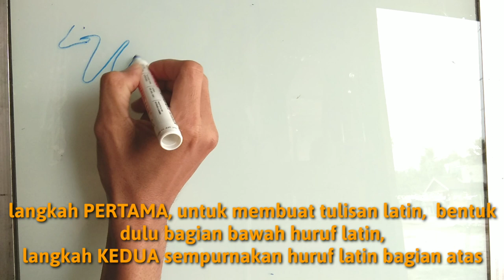Belajar cara membuat tulisan latin bersambung untuk pemula cutting sticker manual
Melayani pemasangan
Cutting stiker
Cetak prasasti anfield wrap wrap me in plastic Kontak bisnis WA 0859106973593 Cara membuat tulisan latin bersambung dengan cutter langsung cutting sticker manual untuk pemula

 decal stickers

 Content gap

hover bike

motocross

game

bike

flying motorcycle

Motorcycle

flying bike

motocross

motorcycle game